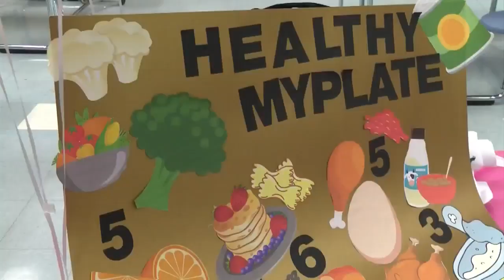Living Local: 11-22-2019